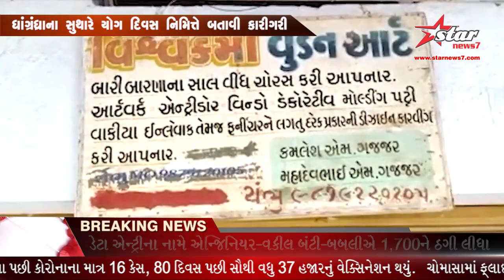ધાંગ્રંધ્રાના સુથારે યોગ દિવસ નિમિત્તે બતાવી કારીગરી || starnews7 || 22-06-21